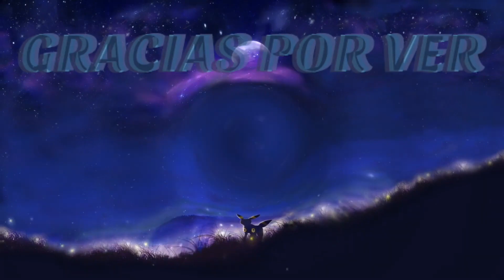ESTE MOD TE GUSTARA POR 2 GRANDES RAZONES I FRIDAY NIGHT FUNKIN